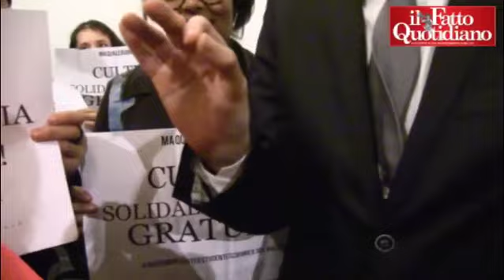Milano, blitz degli studenti alla mostra di Van Gogh: "Cultura libera"